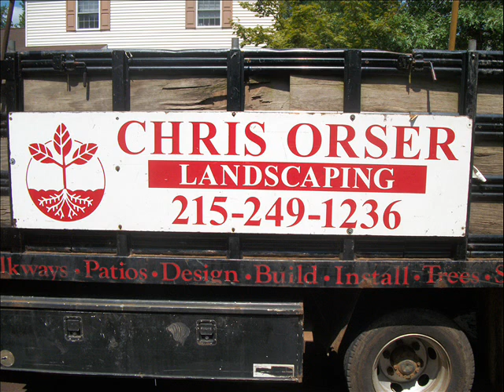River Birch.Nockamixon Township: Bucks County, PA: orserlandscaping.com